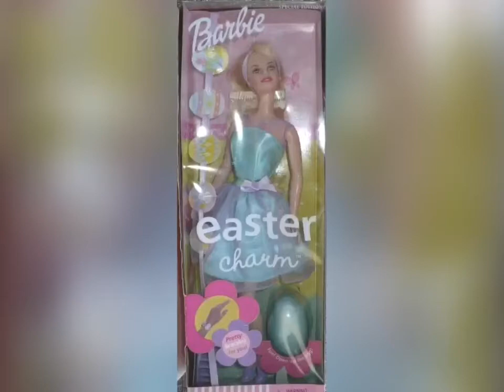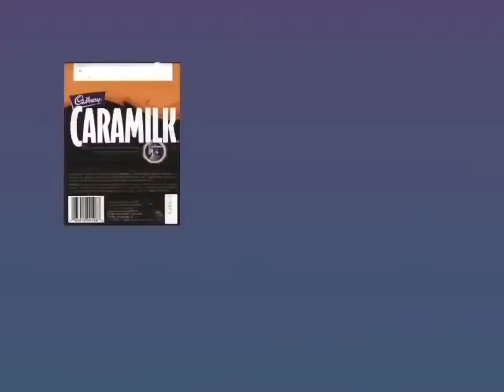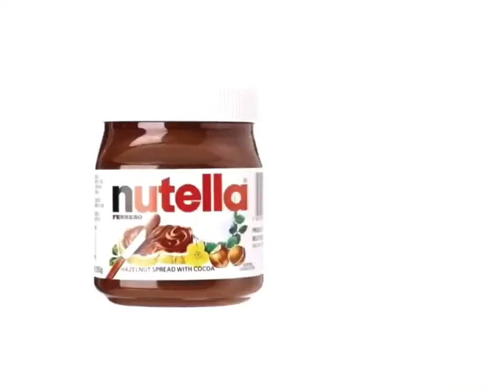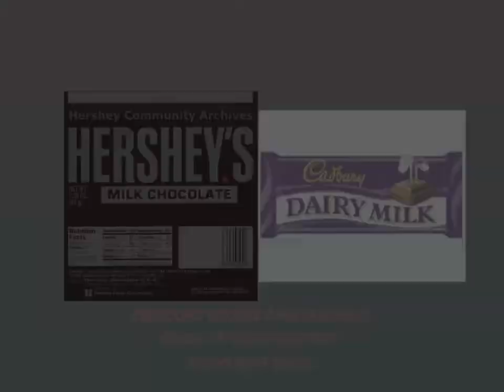YTV 2002 Dragon Ball Z Commercial Break #44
1. YTV Kiddie Ride Bumper 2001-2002 (Rattle Runner Short ID 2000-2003)
2. Mattel Easter Charm Toys Canada Commercial
3. YTV Cadbury Caramilk Oh Henry Dragon Ball Z Contest Time Commercial (Three Eyes Short ID With End Music)
4. AquaFresh Toothpaste Dragon Ball Z Commercial
5. Nutella Hazelnut Spread Bread Girls Smile Canada Commercial
6. Chevrolet Equinox Car Canada Commercial
7. Pillsbury Ready To Bake Chocolate Chip Cookies & Hershey's Milk Chocolate & Cadbury Dairy Milk Bars Commercial
8. YTV Dragon Ball Z Monday Specials Promo (Sick Fly Short ID 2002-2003)